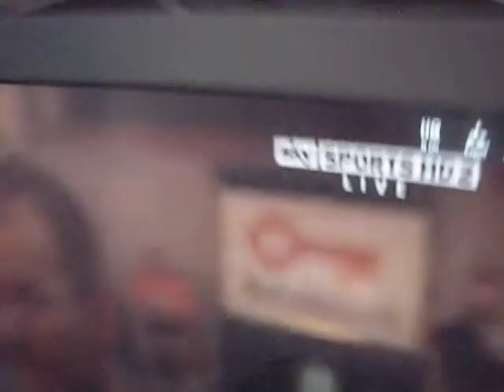I get on TV at Over The Limit!